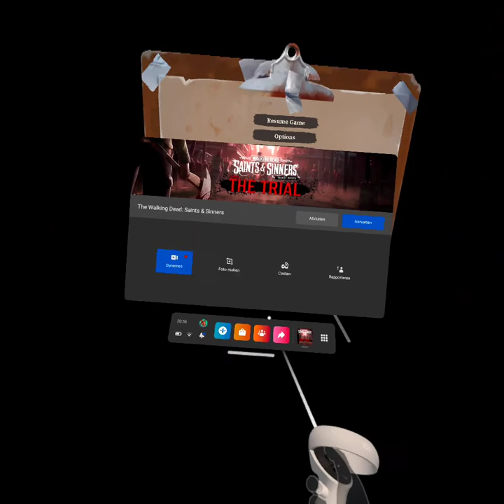Creepy Hotel Bezoeken in Tower Terein!!! ||TWD Saints And Sinners #6